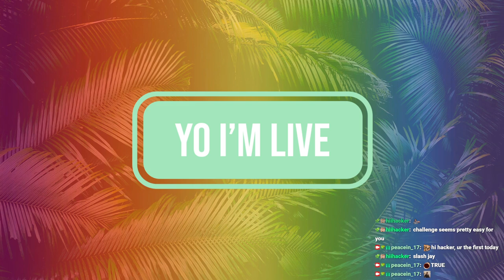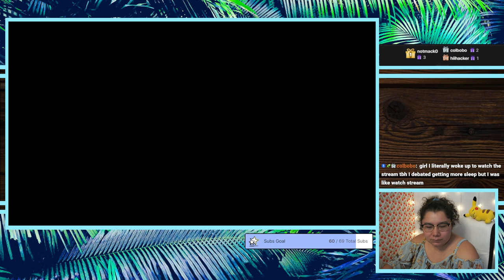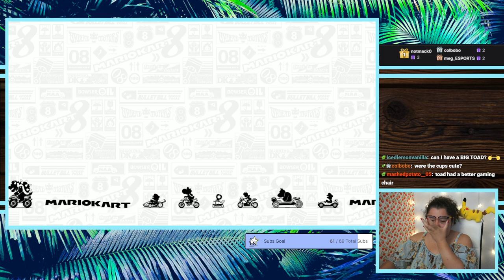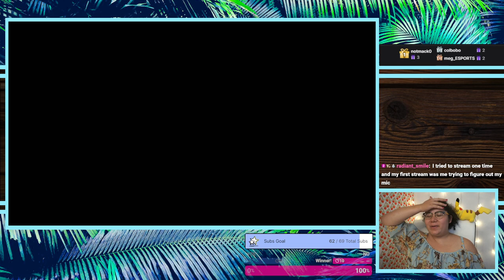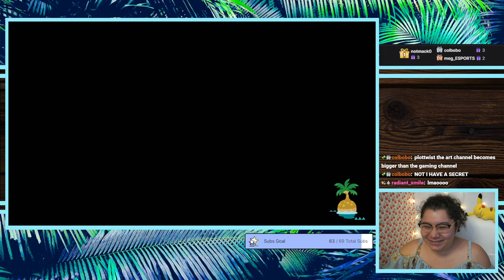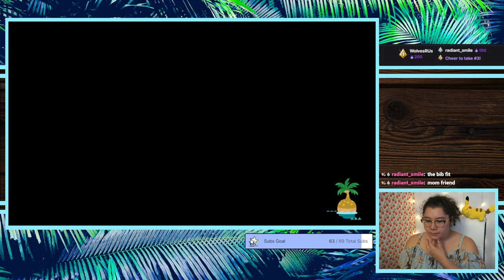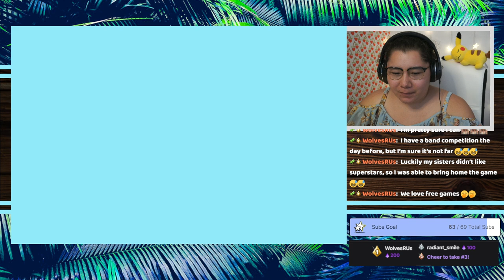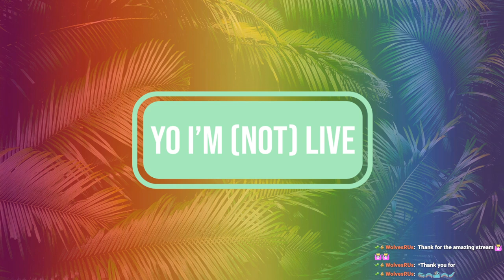9/14/22 CAN I GET 1ST FROM 12TH PLACE? MK CHALLENGE RUN! - MK8 Deluxe, ACNH, YLYL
Time Stamps
00:00:00 Starting Soon
00:06:04 Intro
00:23:18 MK8 Deluxe Challenge Run
02:09:07 ACNH
03:11:40 YLYL
03:21:25 Thanking Subs Calligraphy